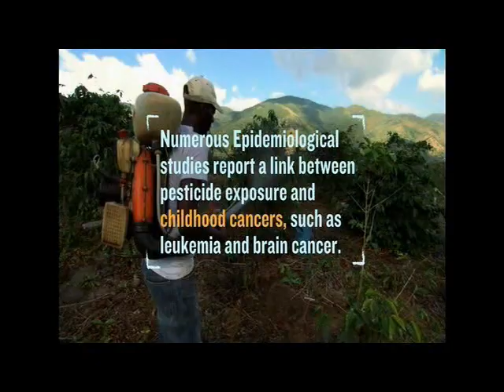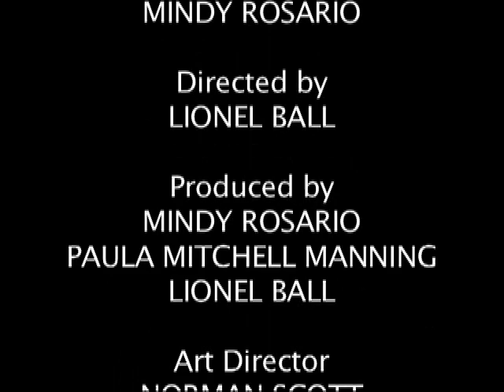Welcome to Jamacia, home of Marley Coffee.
The son of the music legend introduces an earth friendly brew.